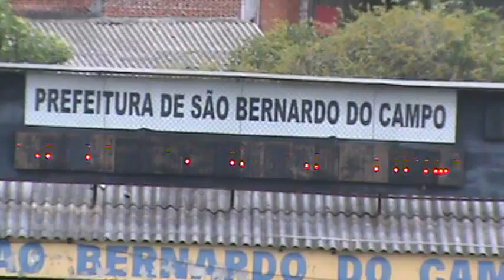Olha o placar ta rapidinho..............